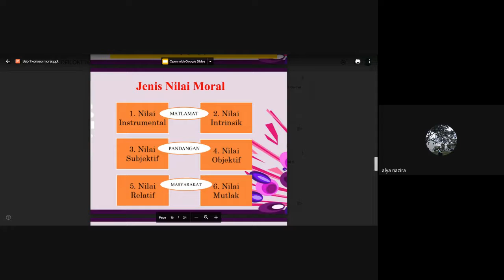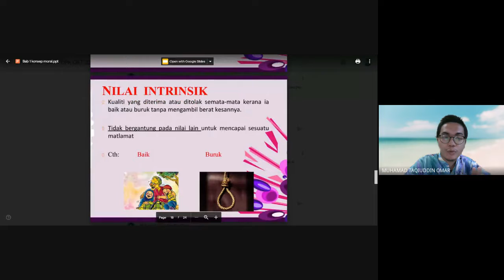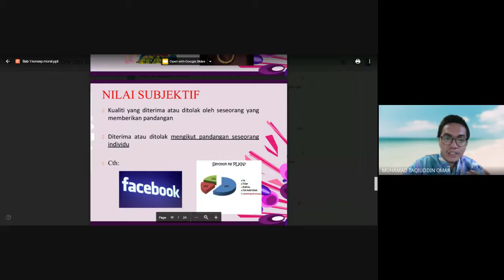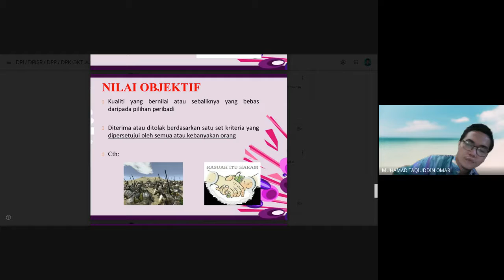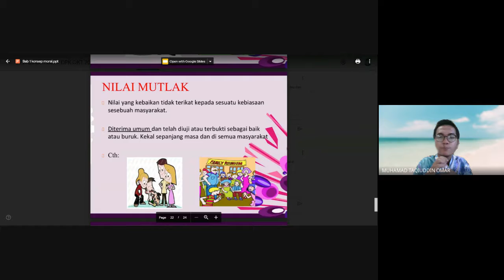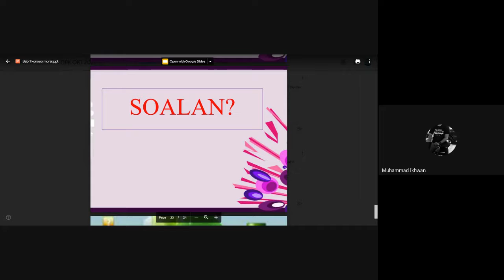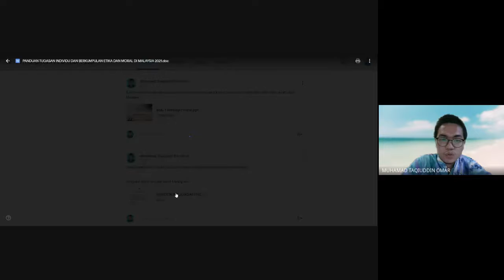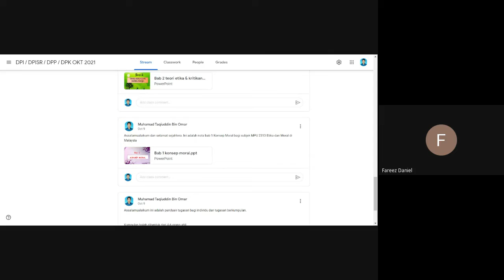Bab 1 Pemahaman Konsep Moral (Jenis-jenis Nilai)